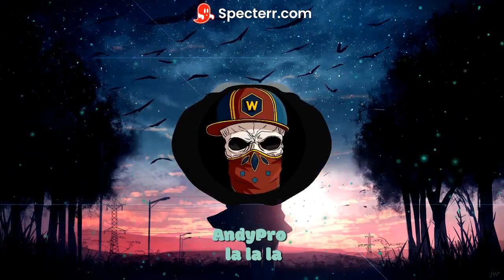AndyPro - la la la